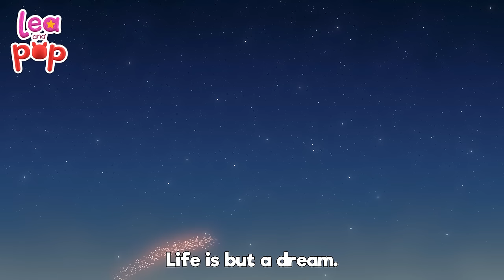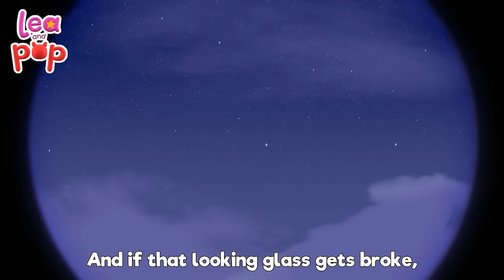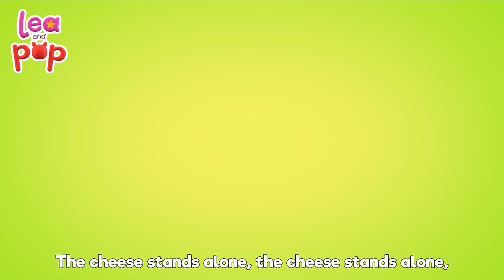Head Shoulders Knees And Toes - 👧 Baby Songs With Lea and Pop | Kids Songs | Educational Music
Head, Shoulders, Knees and Toes is a very easy and popular children's song. This fun children's song will be so entertaining to watch, sing and dance to!  🎧 Lea and Pop on SPOTIFY

This song, help children identify and learn names for different body parts while getting out some wiggles.   Fun children songs and classic nursery rhymes are once again the perfect occasion for wonderful adventures.

Baby Songs with Lea and Pop are an excellent opportunity to introduce preschoolers and kindergarteners to a beautiful musical adventure. The life of Lea and Pop is full of songs that make them laugh and encourage them to play and learn, accompanied by their friends, the musical animals: Cocopiano, Bongo, Patty, and many other fun friends.

Head, Shoulders, Knees and Toes Lyrics

Eyes, ears, mouth, nose!

Knees and toes and eyes
And ears and mouth and nose

🔴 Enjoy other Lea and Pop Baby Songs | Kindergarten Songs | Educational 🔴